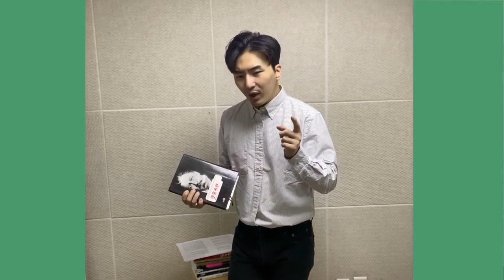배우들이 보고 읽고 말 하는 그 책!!